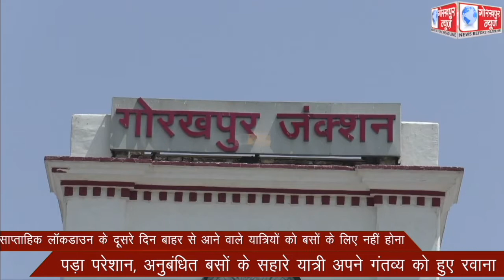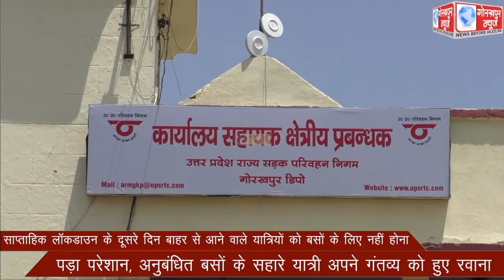साप्ताहिक लॉकडाउन के दूसरे दिन बाहर से आने वाले यात्रियों को बसों के लिए नहीं होना पड़ा परेशान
साप्ताहिक लॉकडाउन के दूसरे दिन बाहर से आने वाले यात्रियों को बसों के लिए नहीं होना पड़ा परेशान, अनुबंधित बसों के सहारे यात्री अपने गंतव्य को हुए रवाना